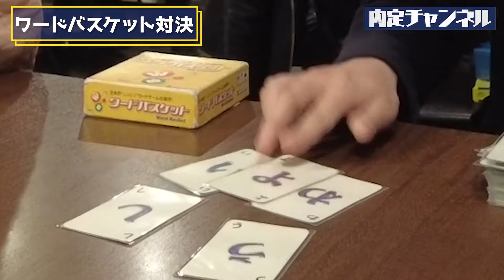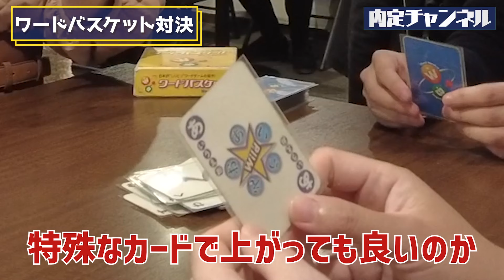株本が激ムズしりとりゲームで大学生と対決！【名古屋大学/ワードバスケット】｜Vol.1005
田邊さん

ボードゲームカフェ 「アジトベル」
▪︎HP

00:00 オープニング
01:22 ボードゲームカフェ紹介
01:59 ルール説明
04:50 第1回戦目
06:33 第2回戦目
07:45 第3回戦目

StockSun株式会社代表

20代が成長出来る企業ランキング（アクセンチュア/リクルート/野村證券など）